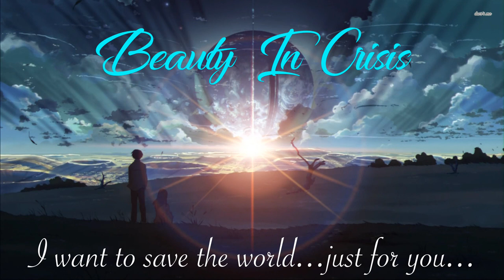Beauty In Crisis unreleased material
Unreleased material for a band that I had the honor of being a part of, but it never saw daylight.
It was a great time to get together with my friends Brandon, Justin and Travis and write these songs.

Song 1: "The Trail Leads North"
This song was about how I fell out of my love for this style of music, then re-found it. It was also a statement saying that when you're at a show that I am performing at, my time is your time. We are there to share that moment together, no matter where you're from.

Song 2: "Rusty Armor"
This song was a deep one and metaphorical one. This song was written about fighting your past and what you see yourself as so you can become the person that you want to become.